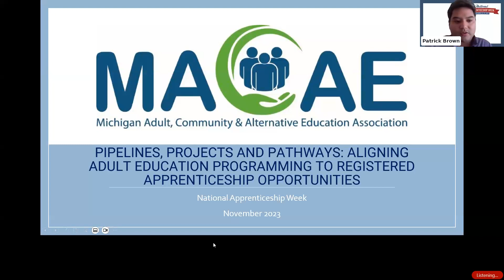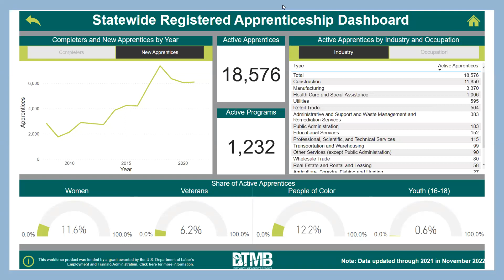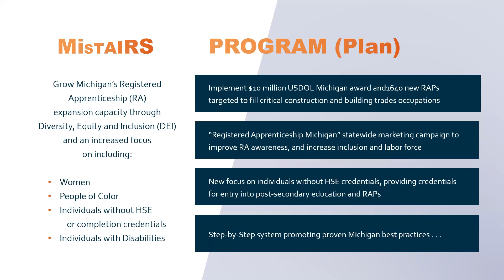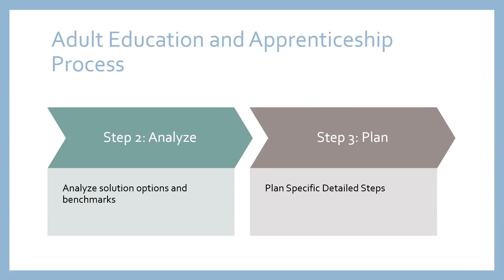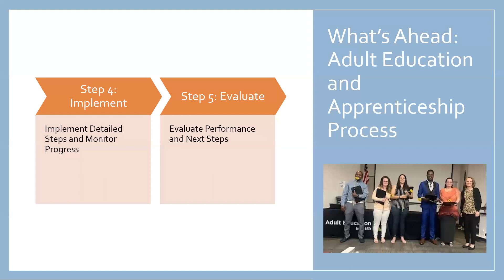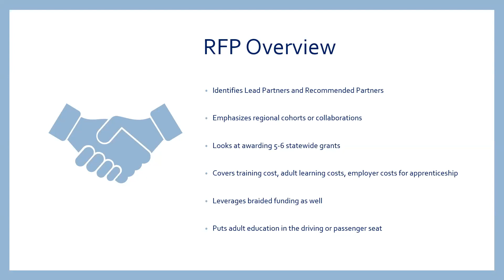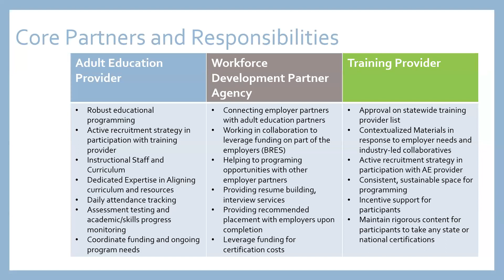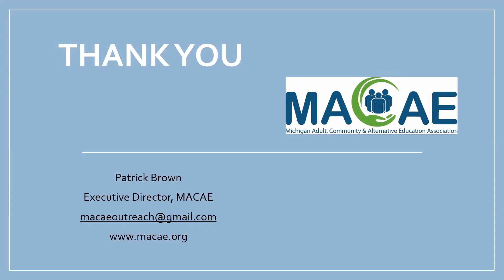Pipelines, Projects and Pathways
Pipelines, Projects and Pathways: Aligning Adult Education Programming to Registered Apprenticeship Opportunities

Adult education has a direct link to apprenticeship training opportunities. Explore what Michigan is doing to align programming and fill the talent needs in our state while creating long-term, sustainable transitions for adult learners. In this session, we’ll explore the Michigan Apprenticeship Grant for adult education and share how local and regional partners are working together to create adult education apprenticeships.

Presenter: Patrick Brown